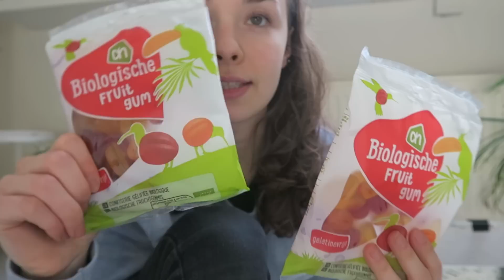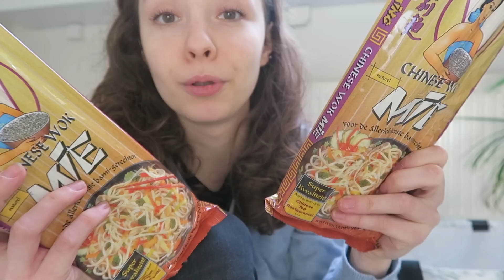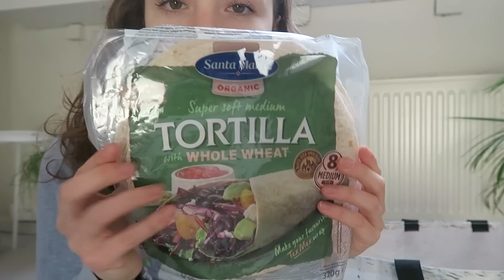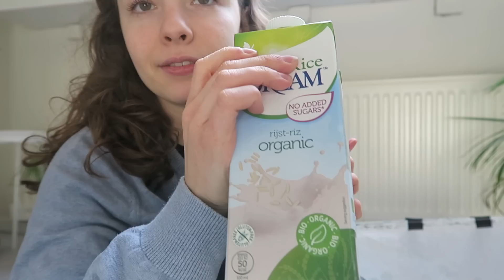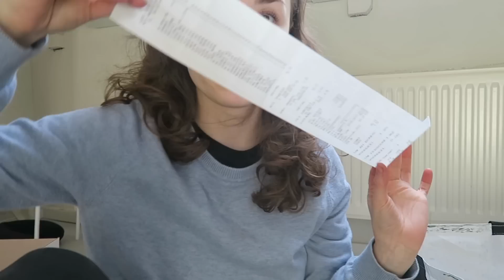Mijn Boodschappen Voor Deze Week (1) | Basimella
► In deze video laat ik jullie zien wat ik heb gekocht bij Albert Heijn voor deze week. Veel kijkplezier :)